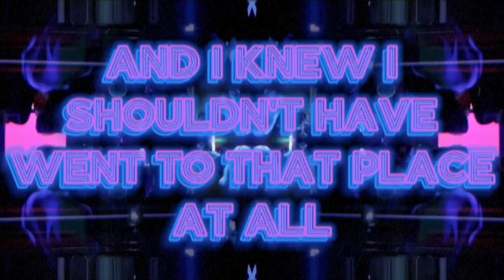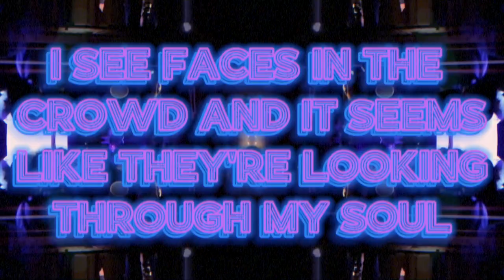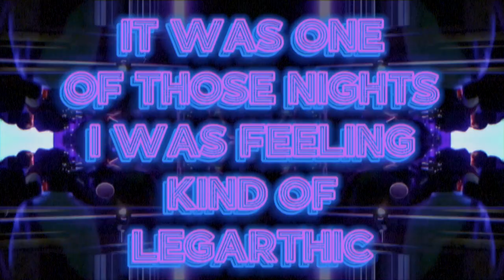Move Ya Body (LYRIC VIDEO) - LOFI HOUSE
This one is for the nights when you want to get lost in the music and take adventures out on the dancefloor.

Be posting more tracks in the future too!